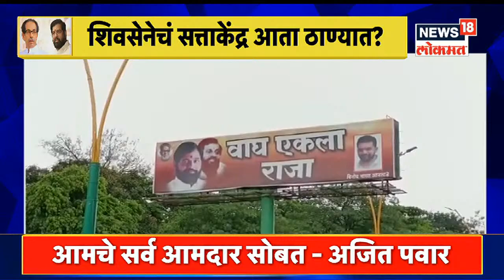Eknath Shinde In Guwahati : गेल्या 3 दिवसात शिंदे गटात आमदारांची संख्या वाढतीच | Marathi News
News18 Lokmat LIVE | Marathi News | Eknath Shinde | Uddhav Thackeray | Political Crisis

Eknath Shinde : शिवसेनेच्या एकनाथ शिंदे गटाकडून आता सत्ता स्थापनेच्या हालचालींना जोरदार सुरुवात झाल्याची माहिती समोर आली आहे. सूत्रांनी दिलेल्या माहितीनुसार, विधानसभेचे उपाध्यक्ष नरहरी झिरवळ यांना शिंदे गटाकडून पत्र प्राप्त झालं आहे. या पत्रात शिंदे गटातील सर्व आमदारांच्या स्वाक्षऱ्या आहेत. सत्ता स्थापनेच्या पार्श्वभूमीवर नरहरी झिरवळ यांचा संपर्क करुन शिंदे गटाकडून सर्व प्रयत्न सुरु आहेत.

एकनाथ शिंदे यांना जवळपास 40 पेक्षा जास्त आमदारांचा पाठिंबा आहे. त्यामुळे एकनाथ शिंदे यांनी पाठिंबा काढल्यास महाविकास आघाडी सरकार कोसळण्याची दाट शक्यता आहे. विशेष म्हणजे शिंदे गटाने पाठिंबा काढण्याच्या आधीच राष्ट्रवादी काँग्रेसच्या गोटातून महत्त्वाची बातमी समोर आली आहे. राष्ट्रवादी काँग्रेस सरकारमधून पाठिंबा काढण्याच्या तयारीत असल्याची माहिती सूत्रांनी दिली आहे. पण राष्ट्रवादी काँग्रेसचे अध्यक्ष शरद पवारांनी आपण मुख्यमंत्री उद्धव ठाकरे यांच्या पाठिशी असल्याचं विधान केलं आहे.

Corona 4th Wave Live Update | Monsoon Live Updates Today Monsoon Live Update | Maharashtra Monsoon Update | Maharashtra Rain Update | महाराष्ट्र मान्सून | मुसळधार पाऊस अपडेट | शरद पवार | उद्धव ठाकरे | संजय राऊत |